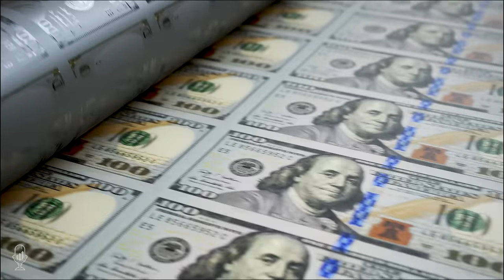Ted Butler: Crushing the Silver Short Positions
Tom welcomes Ted Butler back to the show to discuss the recent activity in the silver markets.  Ted discusses the massive short position held on the Comex by Commercial speculators. These speculators have 80,000 contracts short, equating to roughly 400 million ounces as of last Friday. No other commodity has such a concentrated short position. If this position did not exist, the price would almost certainly be between $50 and $75.

He discusses why short positions are challenging for people to understand. How can someone short sell something that they don't own, and why there is nothing inherently wrong with shorting. However, the position should not be so closely held in so few hands as to constitute price manipulation. Silver is cheap because of this manipulation.

These commercial interests are desperate to keep the price suppressed. Should the price head much higher, these commercial traders would be in an awful position. He believes they are already out many billions of dollars in the gold and silver markets and can't afford to let these metals move higher.

He describes some of the methods they use to suppress the price and why the suppression usually happens at night. They are often buyers on the way down once they get the price headed lower.

Lastly, Ted explains how the silver short will eventually be broken and why it will require shortages of large bars that impact industry. He asks an important question, "Where did the 100 million ounces of silver come from in the last week, and why did they get rid of it for such a low price?"

- Comex Silver Short
- Concentration & Manipulation
- Silvers Unique Characteristics
- Breaking the Manipulation

Time Stamp References:
0:00 - Introduction
0:40 - The Silver Short
6:10 - Concentration Explained
10:28 - Short Squeeze and Price
16:06 - Smashing the Price
19:10 - JP Morgan
21:24 - Breaking the Paper Price
31:36 - Playing this Market
39:22 - JP Morgan's Position
43:23 - Leasing Metal Impact
46:45 - Wrap Up

Ted Butler began trading commodities with Merrill Lynch in 1972. He also worked at Drexel Burnham Lambert in the 1980s. Since 1996, he has been an independent analyst, primarily focusing on silver.  He offers a subscription service with once or twice weekly commentaries, including a detailed analysis of the Commitment of Traders Report, regulatory developments, supply/demand considerations, and topics of interest to investors in precious metals, emphasizing silver.